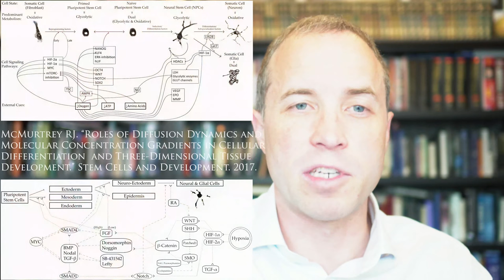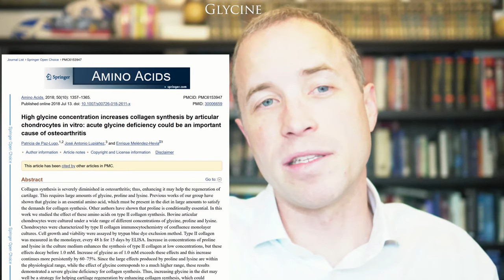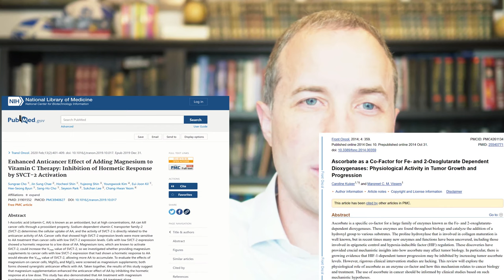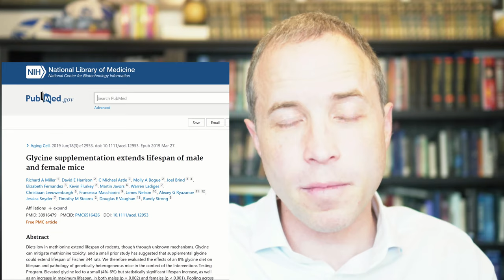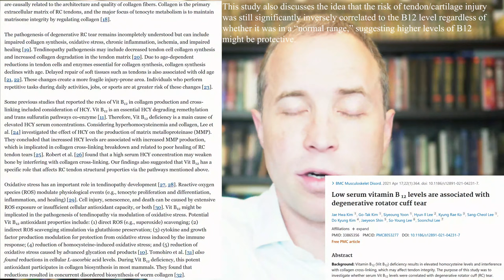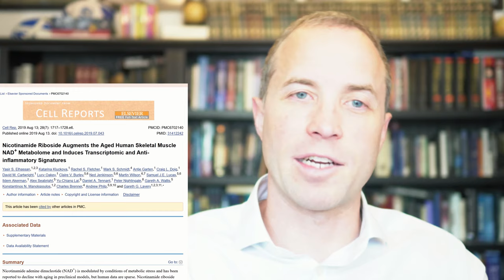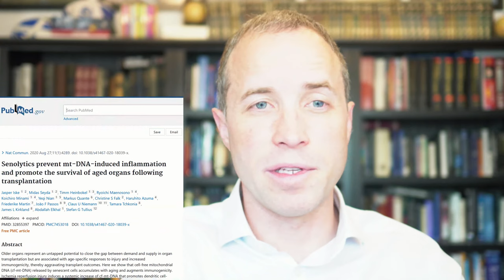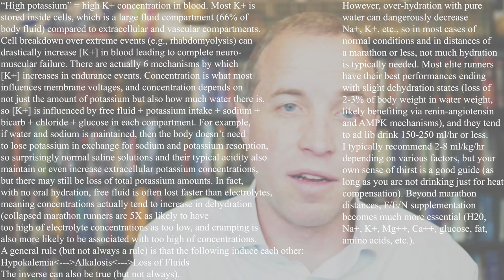Best Nutrition for Injury Recovery, Tissue Repair, Athletic Performance, & Cell Regeneration Effects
A brief overview of the most essential nutrition for accelerating injury recovery (particularly tendon and ligament injuries) and for maximizing your athletic performance by the director of the Alpine Athletic Medicine Institute, Dr. Richard J. McMurtrey MD, MSc. Topics covered are outlined below.

Detailed overview of video topics:
***Table of Contents:***
Introduction 0:00
Overview of Tendon & Ligament Health & Performance 1:50
Overview of Generally Healthy Diet 3:05
Advantages & Disadvantages of a Plant-Based Diet (ensure sufficient Protein, B12, Iron, Zinc, etc.) 4:00
Biohacking mTOR & Telomerase 4:52
Omega-3 Fatty Acids 7:30
Tendon Repair & Strengthening 8:30
Glycine 9:35
Collagen Synthesis 9:42
Collagen Post-Processing 10:08
Copper 10:55
Zinc 11:05
Collagen (Bone Broth/Gelatin) 11:52
Vitamin C Antioxidant 12:36
Iron 12:56
Vitamin C Pro-oxidant 13:08
Summary of Collagen in Tendon/Ligament/Bone/Cartilage 13:50
Vitamin D 13:56
Arginine 14:06
Growth Hormone 14:13
Natural Stimulants of Growth Hormone 14:32
  --Glycine 14:52
  --Melatonin 15:07
Tendonitis & Tendinopathy Pathology 15:30
Inflammation & Glucose 16:40
Treatments of Tendinopathies 18:00
Glutathione 18:10
B12 19:00
B6 20:00
Folate 20:08
Homocysteine 21:00
Methyl Group Donors & MTHFR 21:24
Betaine 21:28
Ergogenic Agents 21:53
Vitamin D (Bone Density & Osteopenia/Osteoporosis) 22:03
Calcium 22:30
Magnesium 23:56
Manganese 24:36
NAD+/Niacin/Nicotinamide Riboside 25:12
Calorie-Restriction Mimetics 25:43
Anti-Aging Effects of Nutrition 26:26
Sirtuin Activation 26:40
Milk 27:10
Effects of NAD+ 28:00
HDAC Inhibitors & Performance Benefits 28:50
  --Quercetin 29:10
  --Luteolin 29:15
  --Coffee 29:20
  --Butyrate 29:22
Potassium & Electrolytes 30:12
Renal Functions in Electrolyte & Acid/Base Balance 31:00
Fluid and Electrolyte Optimization 31:45
Alpha-GPC 33:10
CDP-Choline 33:20
Phosphatidylcholine 33:48
Neuropathy Nutrition 34:02
  --Phospholipids 34:13
  --Cholesterol 34:15
  --Lecithin 34:17
Glucosamine/Chondroitin Sulfate/Hyaluronic Acid/MSM 34:30
Natural Anti-Inflammatories: Turmeric/Curcumin/Boswellia & Antiinflammatory Diet 35:00
Final Comments 36:20